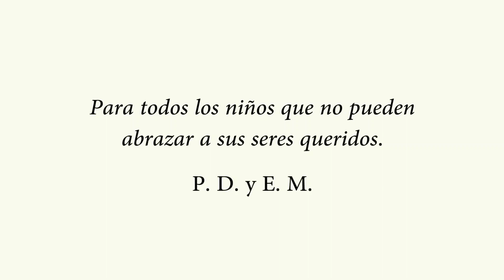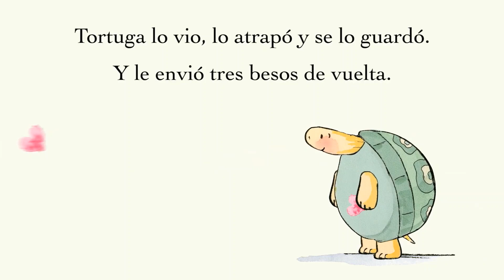Hasta que podamos abrazarnos, cuento infantil de Eoin McLaughlin y Polly Dunbar.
"Hoy les voy a narrar: Hasta que podamos abrazarnos de Eoin McLaughlin y Polly Dunbar. Erizo y Tortuga no pueden abrazarse,  pero saben que se quieren, porque  hay muchas maneras de demostrarlo..  "

Les dejo unos links para llevar cuentos a las casas de todos los niños y niñas en esta cuarentena 😌